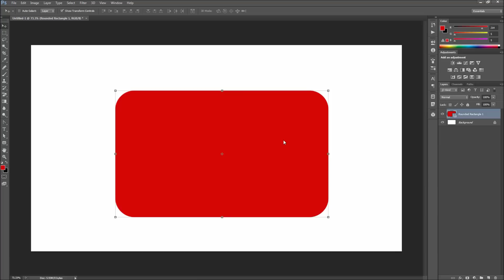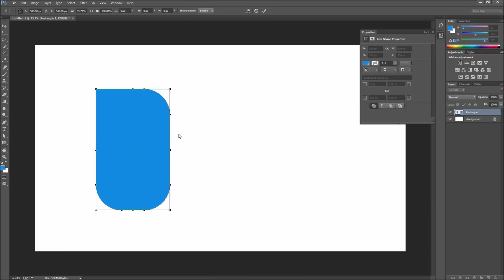Photoshop Tutorial: CC New Rectangle Corner Radius Options -HD-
In this Photoshop CC tutorial, you will learn how to use the new rectangle corner radius options available in Photoshop CC.  These make great improvements on the previous versions of Photoshop and allow you to not only control the radius of your rounded corners at will, but also allow you to scale these shapes while keeping the corners in proportion.